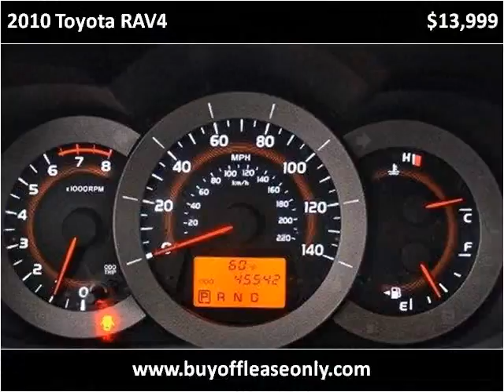2010 Toyota RAV4 Used Cars Lake Worth FL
This 2010 Toyota RAV4 is available from Off Lease Only.